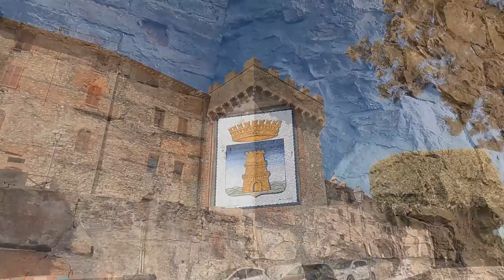Monte Castello di Vibio - Video 4k With Captions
Monte Castello di Vibio è un comune italiano di 1431 abitanti della provincia di Perugia in Umbria.
Nel cuore del paese si trova un gioiello unico, il teatro della Concordia, dalla struttura particolare: è il teatro più piccolo del mondo, con 99 posti suddivisi tra i palchi e la platea.